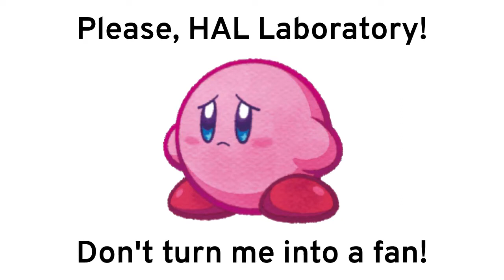Please, HAL Laboratory! Don't turn me into a fan!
Time to join the "please don't turn me" trend with Kirby! Poyo noises only.